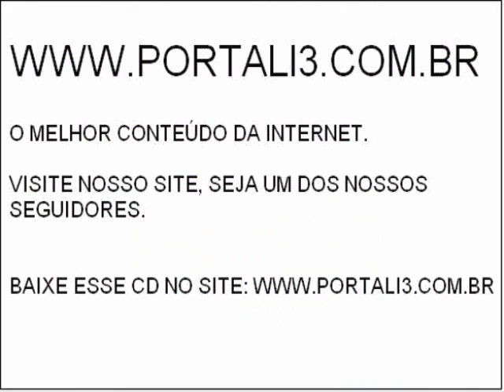Summer Eletrohits 9 - How We Do (Party) - Rita Ora (2013)